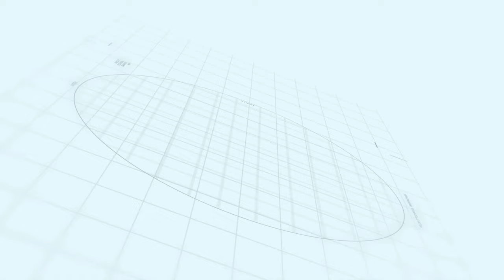Lahore smart city | Walking Tales Episode -6 | Makaan Solutions | Rizwan Cheema